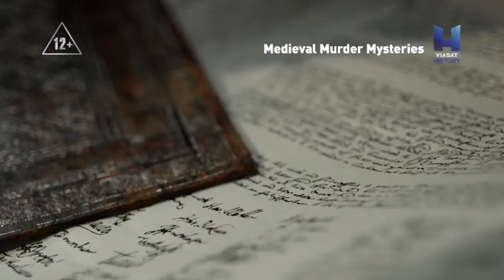Medieval Murder Mysteries - Tonight